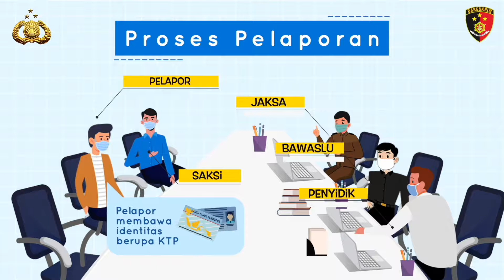Menjelang Pilkada serentak Desember mendatang Polri & Bawaslu mengefektifkan kinerja sentra Gakumdu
Menjelang Pilkada serentak Desember mendatang, Polri dan Bawaslu mengefektifkan kinerja sentra Penegakan Hukum Terpadu (Gakkumdu) dalam menangani pelanggaran Pemilu salah satunya mengenai kewajiban penerapan protokol kesehatan.

Pemerintah TNI-Polri dan Seluruh Instansi terkait juga menghimbau agar masyarakat TaatProkesSaatPilkada agar tak ada cluster baru.